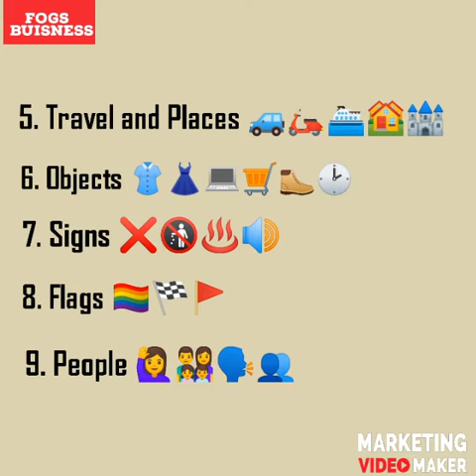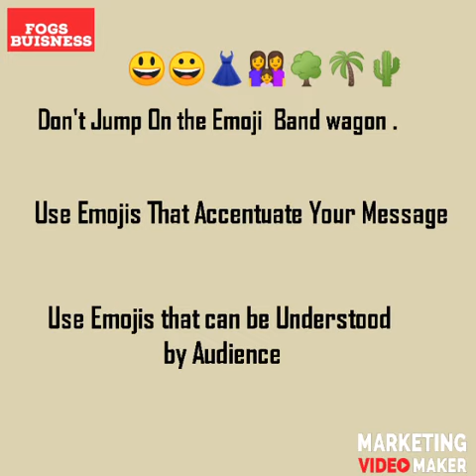How To Use Emojis for Social Media Marketing.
Emoji based Marketing had grown over the years . there are several categories of Emojis that can be used in your social media post . join me as i present to you how to use Emojis in social media .